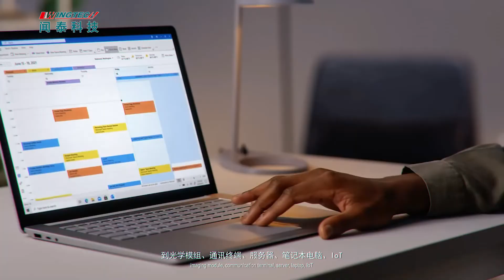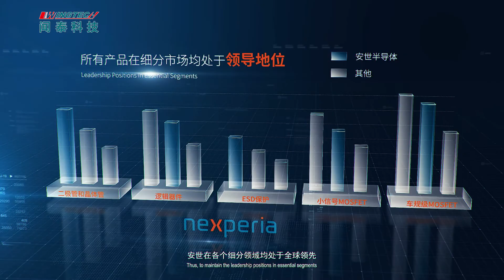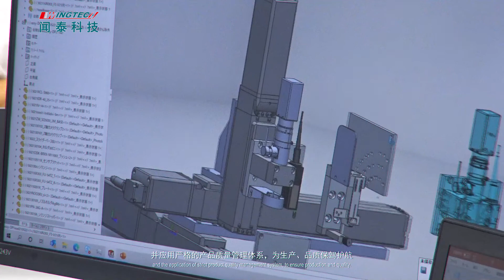聞泰科技宣傳片| Enterprise promo of Wingtech Technology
Wingtech technology is an A-share listed company. Its main business includes three business segments: semiconductor IDM, optical module and communication product integration. At present, it has formed a whole industrial chain layout integrating R & D and manufacturing.
聞泰科技是A股上市公司，主營業務包括#半導體IDM、光學模組、通訊產品集成三大業務板塊，目前已經形成從半導體#芯片設計、晶圓製造、封裝測試、半導體設備，到光學模組、通訊終端、筆記本電腦、IoT、服務器、汽車電子產品研發製造於一體的全產業鏈布局。